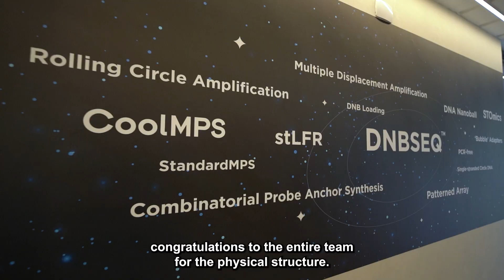MGI Brazil Customer Experience Center Opening Ceremony